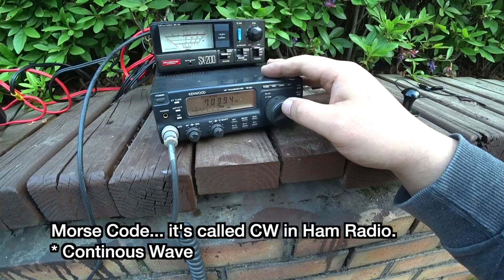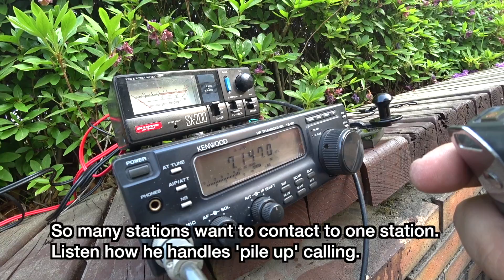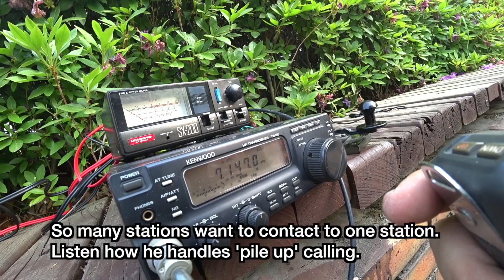CQ Philippines. This is a calling from Korea #01